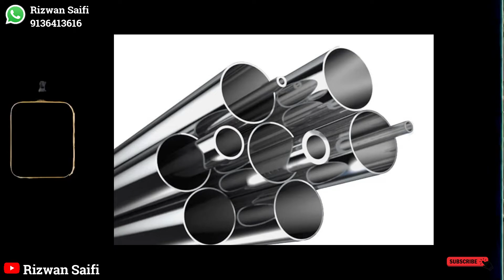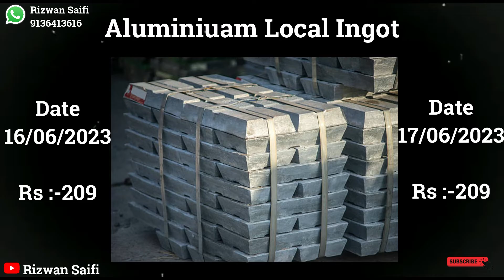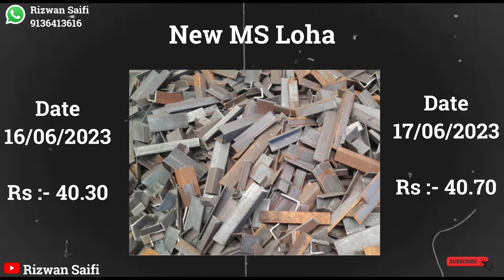जाने आज की स्क्रैप मार्केट के रेट | Rizwan Saifi | 2023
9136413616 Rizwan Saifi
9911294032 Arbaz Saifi